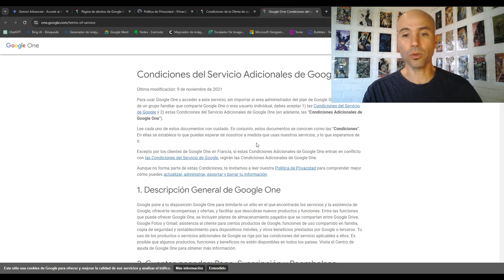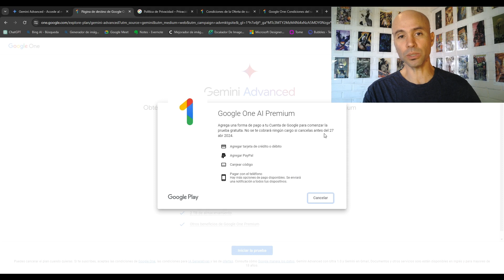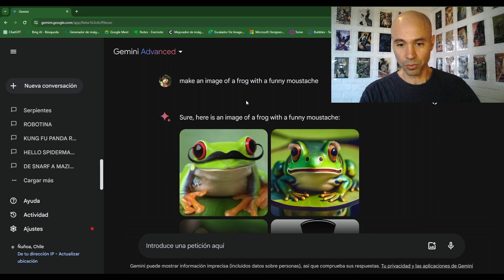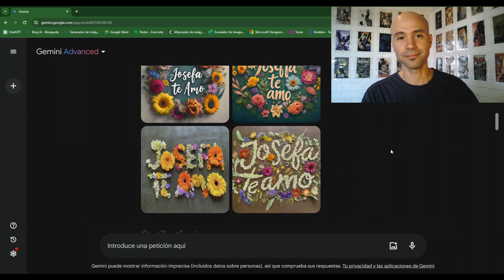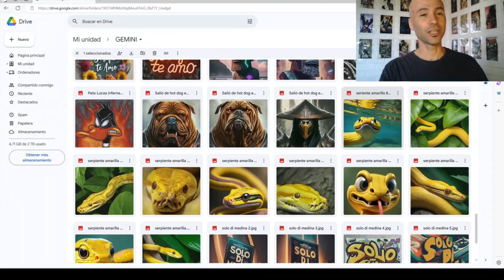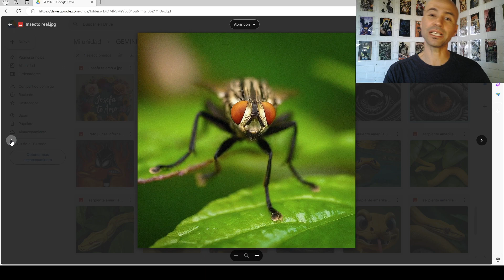¿Cómo acceder gratis a Gemini Advanced por 2 meses? ¡Y qué buen generador de imágenes tiene!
Gemini Advanced está ofreciendo una suscripción gratuita por dos meses y aquí te muestro paso a paso cómo acceder a ella, y además reviso las increíbles imágenes que es capaz de generar.

Puedes ver información sobre los cursos que hago sobre Inteligencia Artificial